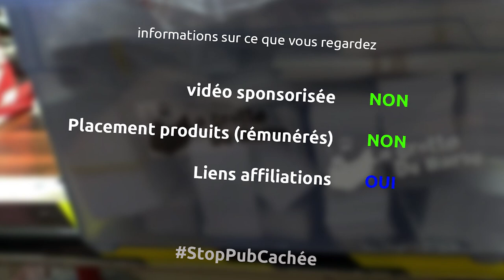de la shadow foam pour ranger et protéger mon matériel vidéo - miniEpisode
aujourd'hui je test un matériau que je viens tout juste de m'acheter... de la mousse anglaise le shadow foam

le matériel
mat de découpe
ma boite sécurisée pour mon matériel

Canon 70D
grip pour batteries
objectif sigma 10-20
small rig
objectif canon 40mm
écran auxiliaire
grosses batteries pour écran
cable HDMI
boite sécurisée pour le matériel
filtre pour objectif 82mm

la musique
Watch it